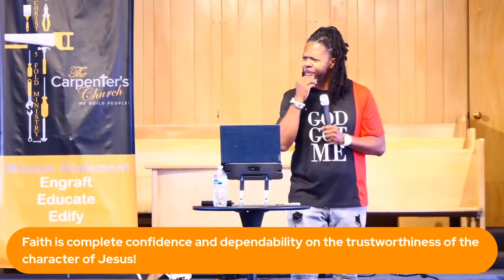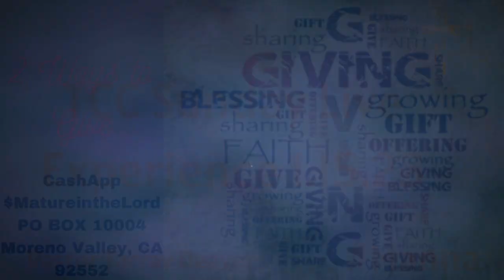By Faith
TCC Sunday, November 5, 2023 Worship Service Sermon
Featuring Pastor Tarray Deaver